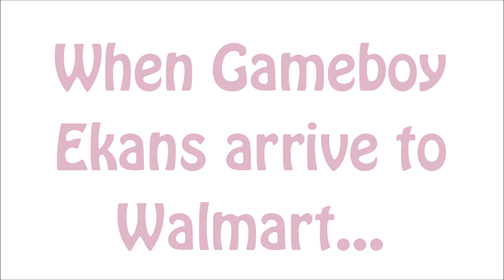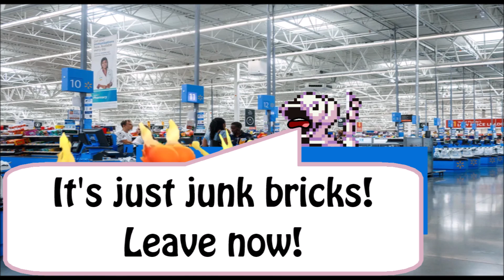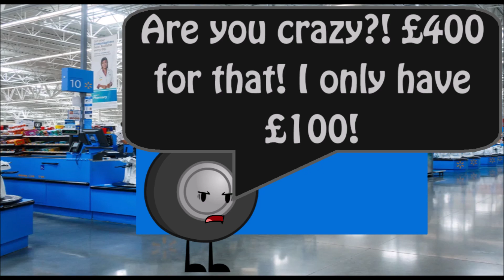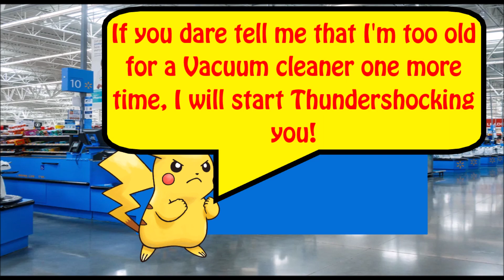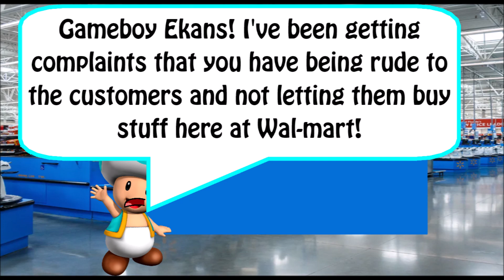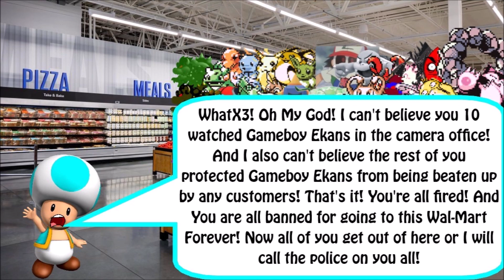Gameboy Ekans for hire #8 Walmart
Requested by: @zinimountglobal